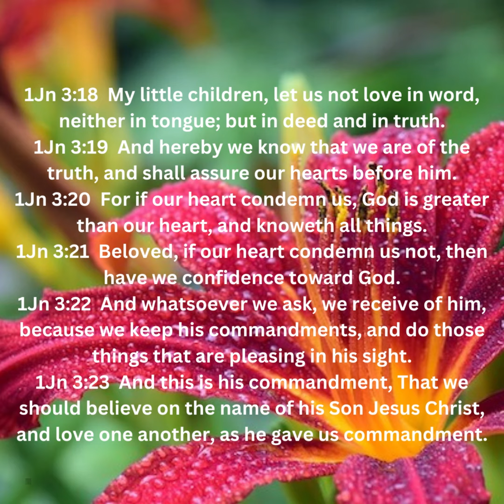Good Morning! 062623